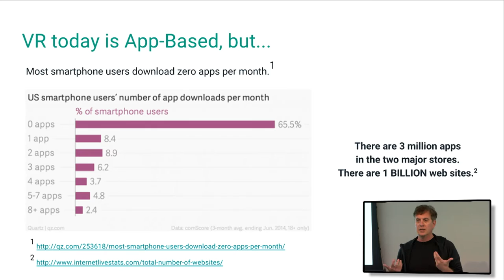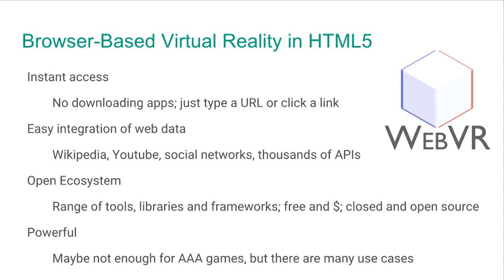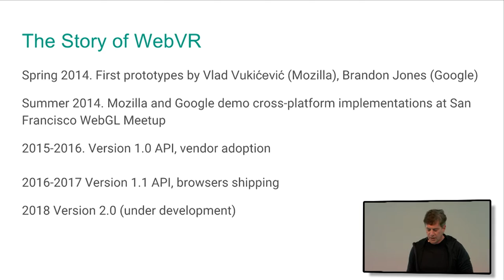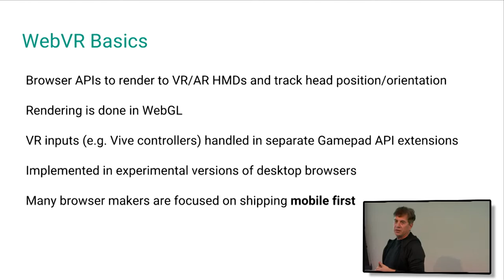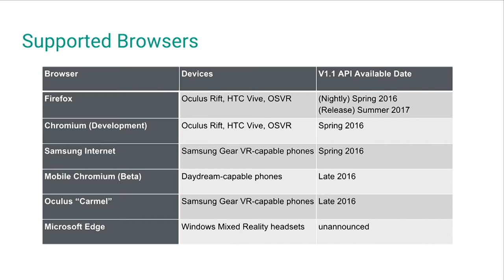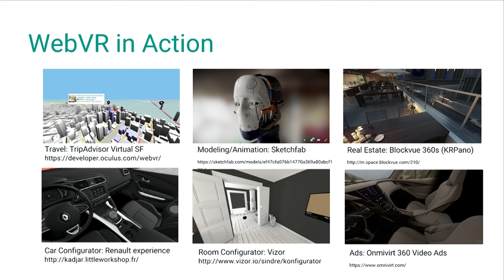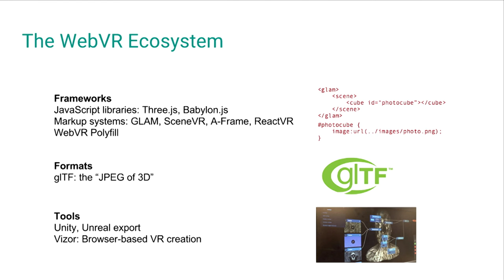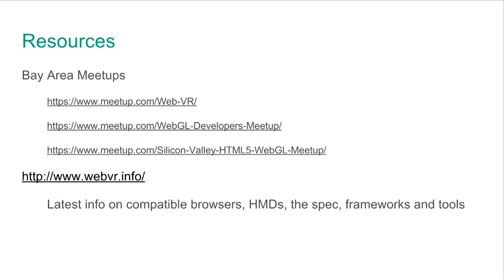The WebVR Ecosystem with Tony Parisi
Tony will provide an overview of the WebVR ecosystem, including updates on browser support, available tools and frameworks, and a peek at the glTF for delivering 3D assets into WebVR applications.

Tony Parisi is a virtual reality pioneer, serial entrepreneur and angel investor. Tony is the co-creator of 3D graphics standards, including VRML, X3D and glTF, the new file format standard for 3D web and mobile applications.Tony is also the author of O’Reilly Media’s books on Virtual Reality and WebGL: Learning Virtual Reality (2015), Programming 3D Applications in HTML5 and WebGL (2014), and WebGL Up and Running (2012).

Tony is currently Head of VR and AR at Unity Technologies, where he oversees the company’s strategy for virtual and augmented reality.